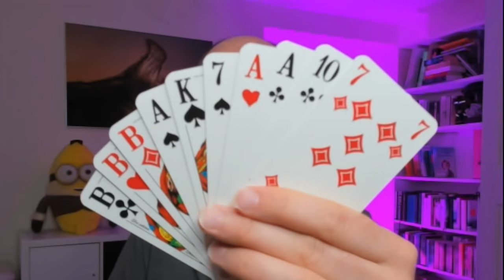Riesen Blatt, doch was geschah dann? Skat Rätsel 243 Wie beim Skat